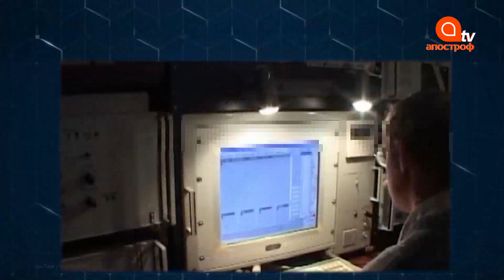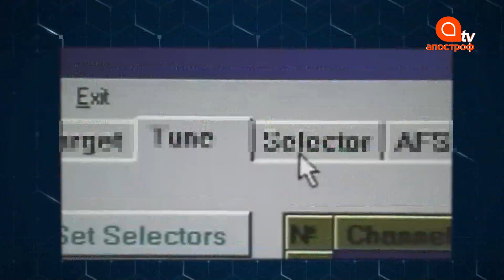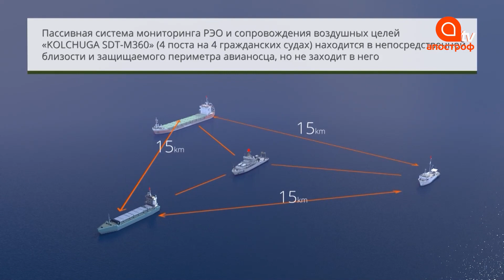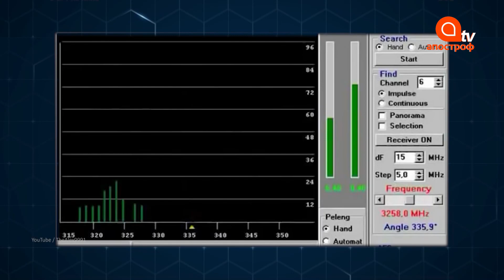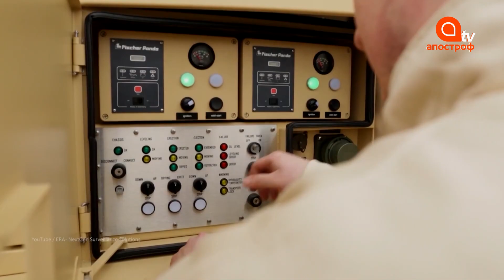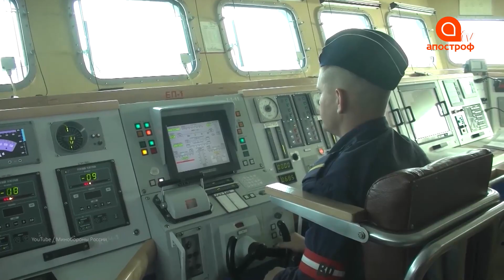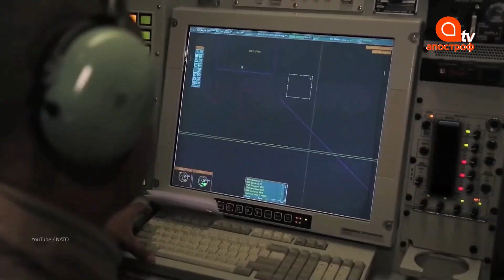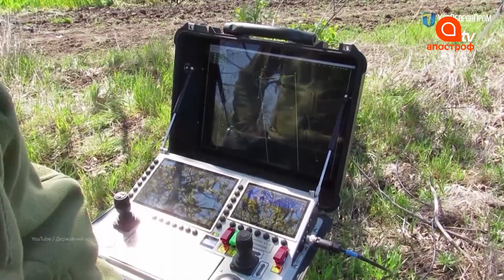Очі армії: радіоелектронна розвідка. Відродження "Кольчуги" | Security Talks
Security tallks з Валентином Бадраком цієї суботи: нове життя легендарної станція пасивної радіотехнічної розвідки «Кольчуга».
Нова система моніторингу радіоелектронної обстановки і супроводження повітряних цілей “Кольчуга RDF-360” від приватного підприємства «Таргет».

Спікери ефіру:
Юрій Рябкін, заступник директора НВК СКБ «Таргет».
Віталій Яковлєв, заступник директора НВК СКБ «Таргет».
Едуард Касапов, директор ДП “НДІ радіолокаційних систем «Квант-радіолокація»  .
Ігор Кабаненко, адмірал запасу, президент компанії UA.RPA.
Сергій Дроздов, командувач Повітряних сил ЗСУ
Юрій Пащенко, директор Казенного підприємства «Науково-виробничий комплекс «Іскра»

00:00 Відродження "Кольчуги"
11:05 "Кульчугою" охоче цікавляться на міжнародному ринку
15:47 "Мельхіор" - нова станція радіотехнічної розвідки для військово-морських сил
20:48 Проекти літаків ДРЛВ, які розробляються в Україні
25:10 Створення холдингу "Радарні системи" необхідне для подальшого розвитку

Дивіться щодня прямий ефір українського незалежного інформаційного телеканалу Апостроф TV.

Пишіть в коментарях, що думаєте про новини України сьогодні.